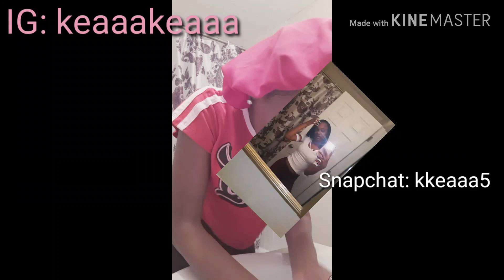MORNING ROUTINE 🧼🚿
FACEBOOK FAN PAGE: keaaa official_fan page